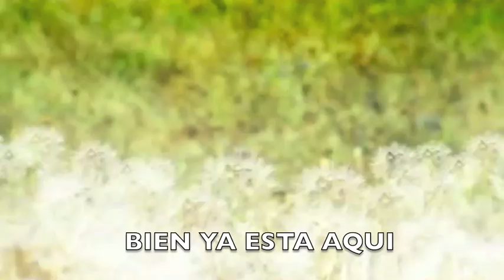LA VIDA DE FLORA, LA MARIQUITA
Cuento animado sobre la vida de animales, para todos los niños amantes de la Naturaleza.